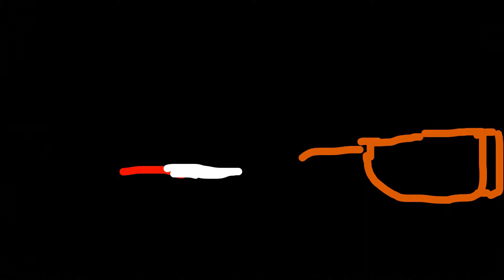ballony meets animal